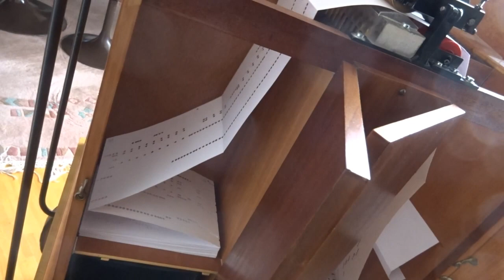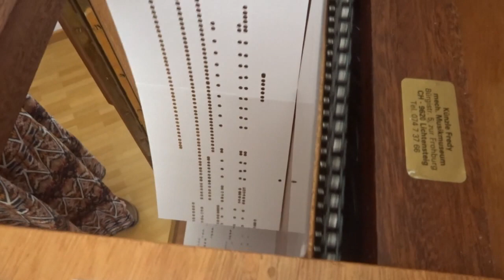Boléro - von Maurice Ravel - gespielt auf Franz Oehrlein Drehorgel 26/44 durch Hanni Weiss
Boléro - von Maurice Ravel - gekürzte Fassung - gespielt auf meiner Franz Oehrlein Drehorgel 26/44 durch Hanni Weiss am Samstag, 12. August 2023.
Das Arrangement für die 20er-Drehorgel-Skala wurde erstellt durch DELEIKA GmbH, Drehorgelbau in D 91550 Dinkelsbühl (Deutschland).
Das Notenband für die 26er Franz Oehrlein Drehorgel wurde manuell gestanzt (auf selber zugeschnittenem Plotter-Papier 140 g/m2) und dann von Hand zum typischen Franz-Oehrlein-Notenbuch gefaltet durch Albert Weiss.
Boléro ist ein Orchesterstück des französischen Komponisten Maurice Ravel der gleichnamigen Tanzgattung. Ursprünglich als Ballett gedacht und für die Bühne konzipiert, gilt es als eines der meistgespielten Werke der Orchesterliteratur. (Quelle: Wikipedia)